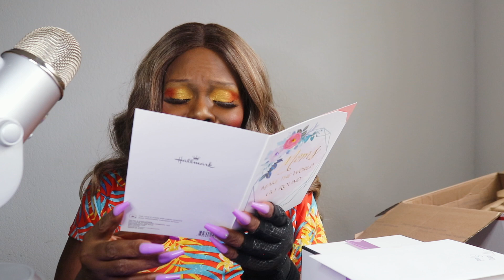WOW I ALWAYS WANTED THIS LUXERY MAKEUP ASMR UNBOXING